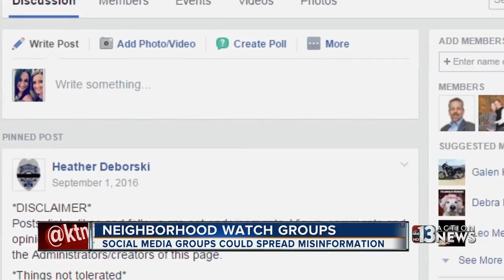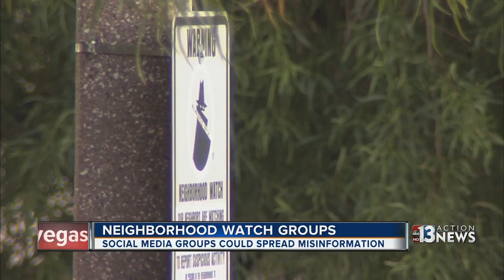Police encourage Neighborhood Watch Groups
Police say using Facebook groups and apps are great for networking but they sometimes lead to misinformation. Gina Lazara reports.